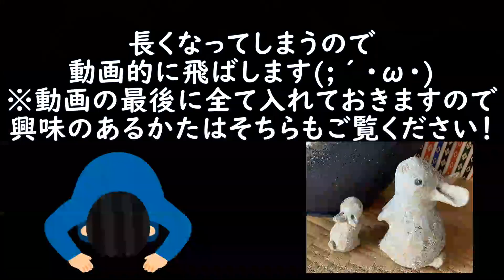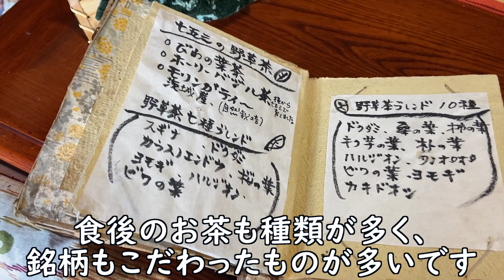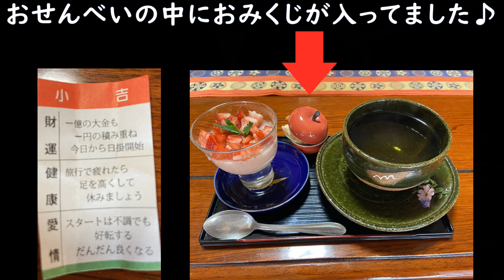【群馬・高崎】古民家カフェで自然食品を静かに頂いてきました♪【七五三】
1:07～自然食実食！
11:00～女将さんの料理説明

今回は古民家カフェ七五三にお邪魔してきました♪
無添加でオーガニックな自然食を頂いてきました(*´▽｀*)